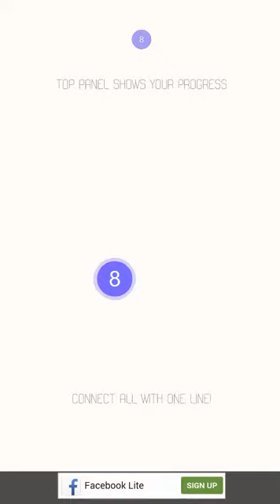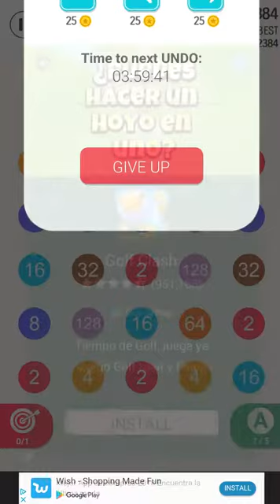2 for 2 Android Gameplay [60fps]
Description | 2 for 2 is a 2048 puzzle game in which players will have to connect numbers to create larger numbers. Our goal, of course, will be to try to create the largest possible numbers to get the best score.